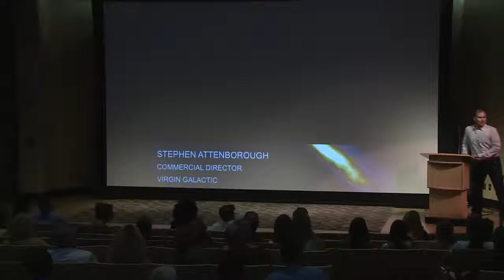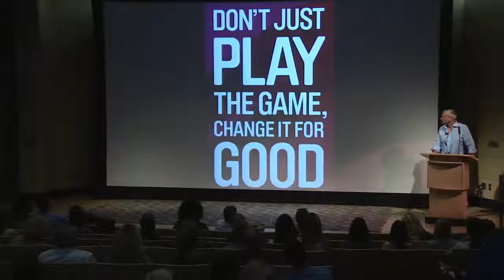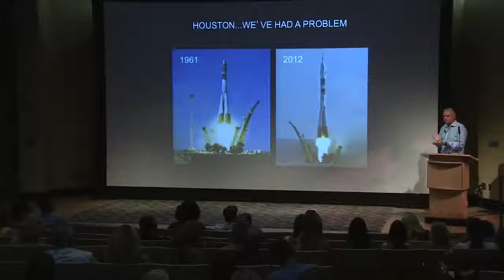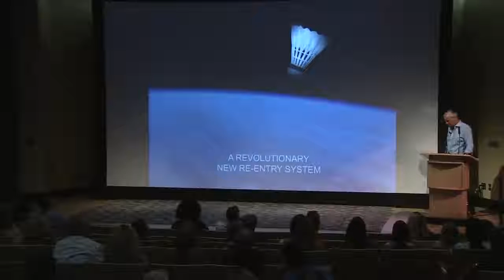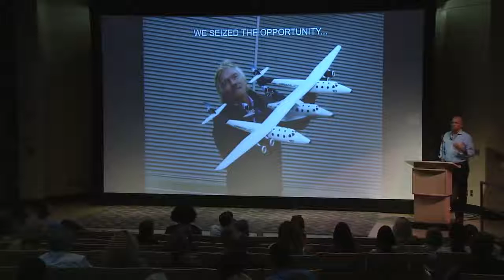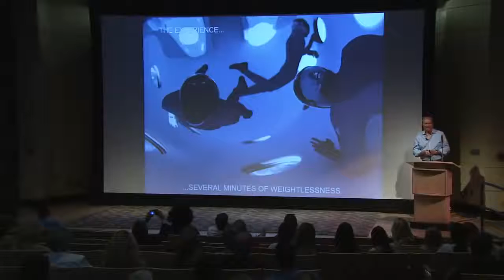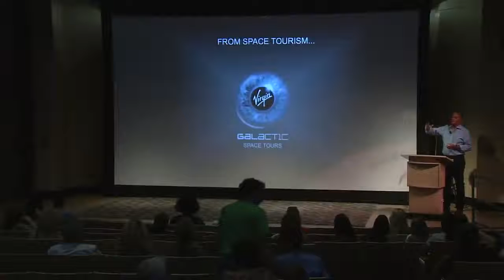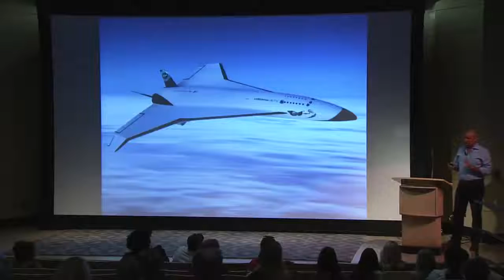STEPHEN ATTENBOROUGH - Are You Virgin Galactics Next Passenger?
Stephen Attenborough - Director Comercial de Virgin Galactic